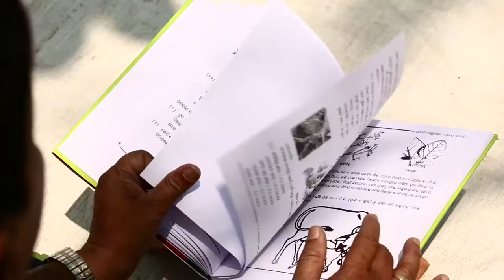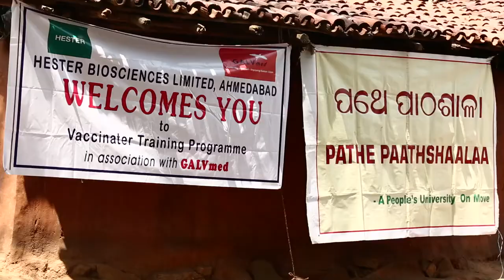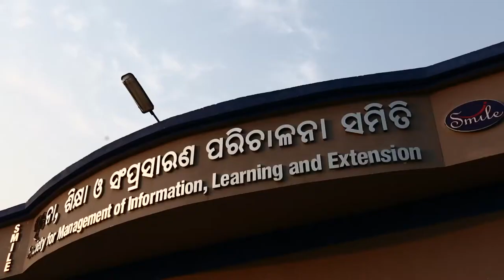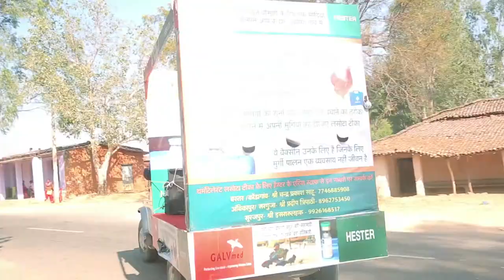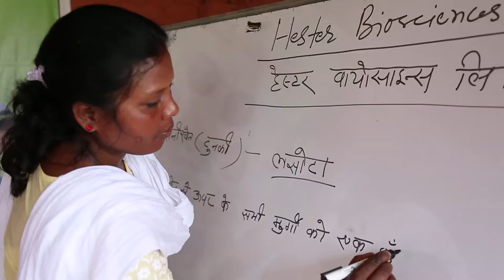Engaging poultry farmers through innovative communications channels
Storytelling using the local idiom is an established tradition in India. Idioms play an effective way in relaying the message in a clear and simple manner. Find out how storytelling is used to educate smallholder farmers about animal health in our latest video.

Produced by Prasenjit De of Alternatives for GALVmed